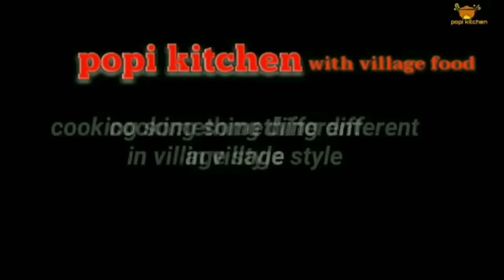LOTE MACHER(লইট্যা মাছের) Delecious Masala Gravy Rosa Recipe In Desi Village Style || Bengali recipe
Ingredients

lote fish
chopped onion
garlic paste
ginger paste
copped garlic
turmaric powder
salt
musterd oil